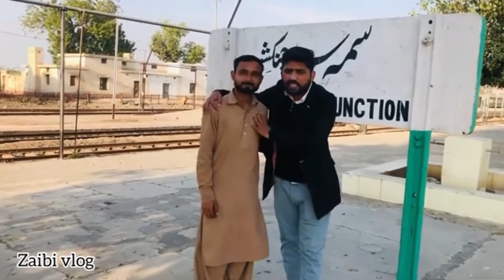Delicious and Yummy Barfi in Samma Satta | samma satta junction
Delicious and Yummy Barfi in Samma Satta | sammat satta junction |

| rajab family vlogs prank with mom |
| rajab family vlogs fake fight prank with mom |
| rajab family new vlog |
| rajab family new vlog nikkah |
| rajab family vlogs nikkah part 1 |
| sistrology |
| sistrology new vlog 2024 iqra kanwal |
| ducky bhai vlogs |
| ducky bhai vlogs gta 5 |
| aroob jatoi vlog |
| aroob jatoi vlog new |
| aroob jatoi vlog new car |